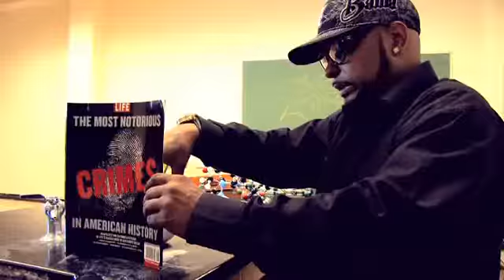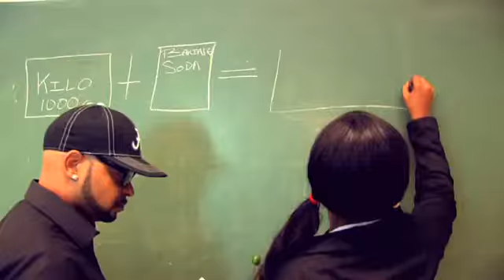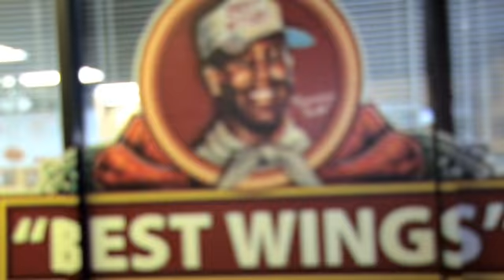Tam Tam-My Life Is Real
Artist:  Tam Tam
Track:  "My Life Is Real"
Producer:  Yung Platinum
Label:  TeamRatedNext/BIWW
Publisher:  BMI
Cameos:  Cool V, RudiDeville, Yung Berg, Yung Joc, Khia, Mr. Collipark, DJ Fresh, DJ Toney Tone, DJ Skoot, Vee Aye, (Hot 103.5), Don Brown